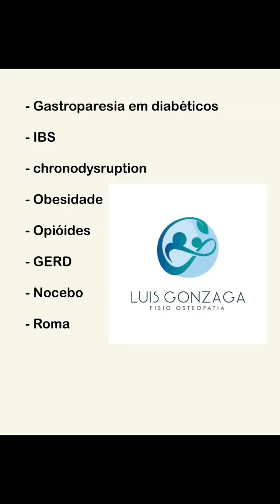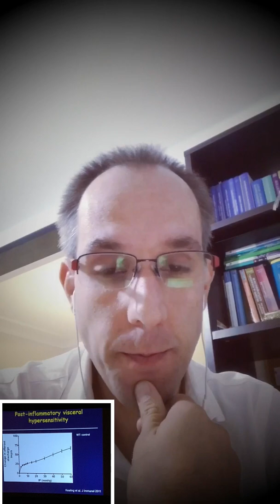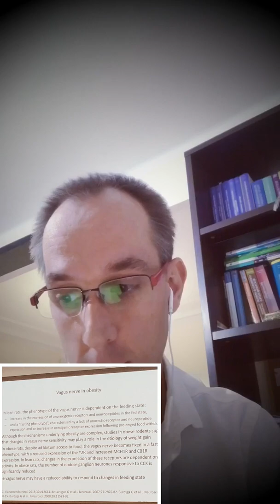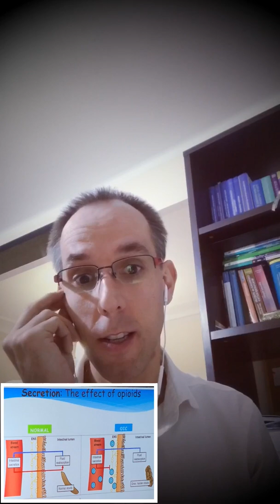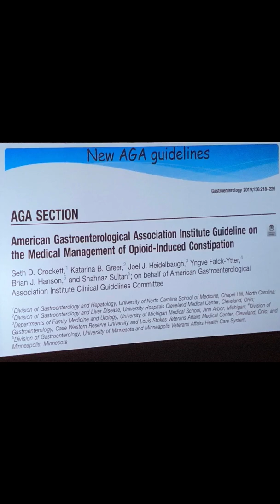Congresso Neurogastro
Esse vídeo é um pequeno resumo das palestras que mais me interessaram no Congresso de Neurogastroenterologia em Lisboa/20190.